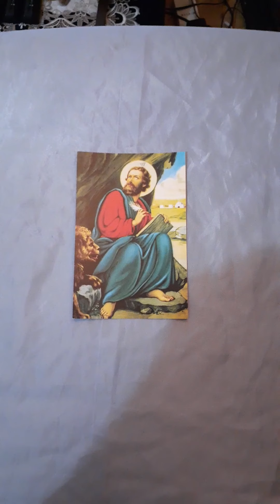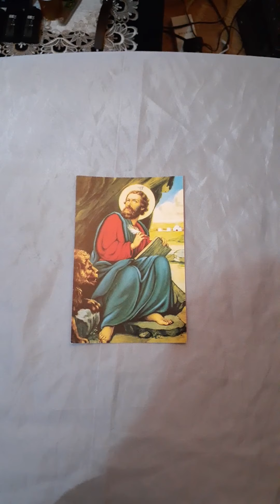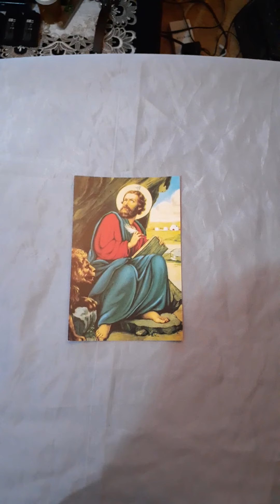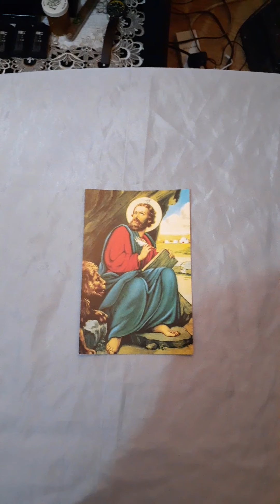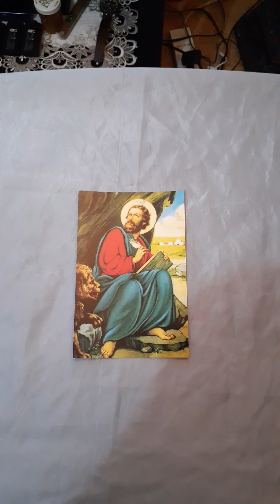Por tu bien escuchalo.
No vayas a caer en este error, porque lo lamentaras & con lagrimas de sangre.